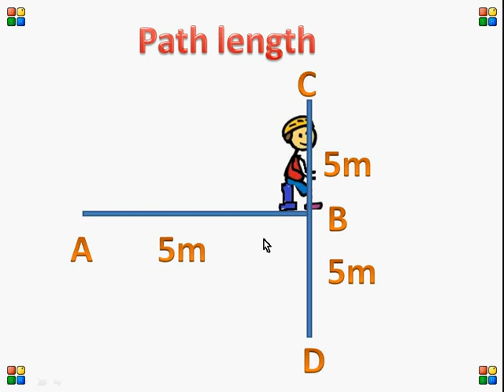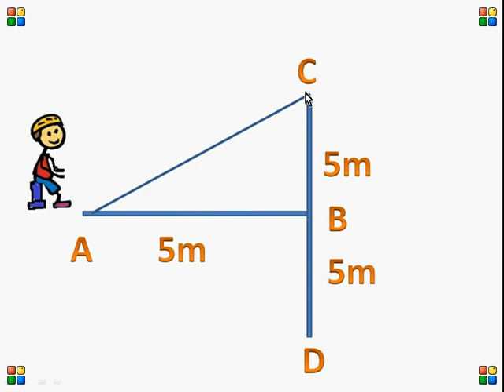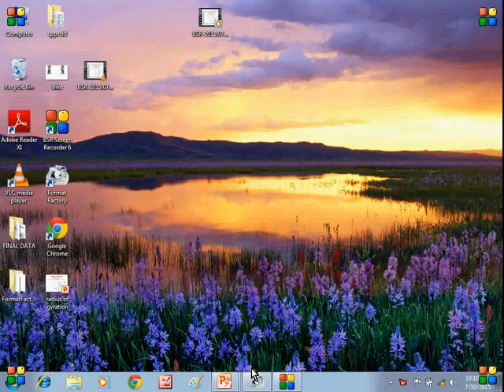Path Length And Displacement(Explain)